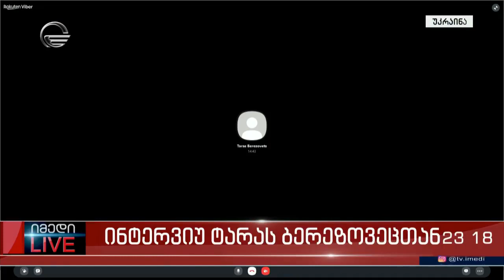​​მიხეილ სააკაშვილს უკრაინაში თანამდებობა ამბიციების დასაცხრომად შეუქმნეს - უკრაინელი პოლიტოლოგი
„​​მიხეილ სააკაშვილს უკრაინაში თანამდებობა მისივე ამბიციების დასაცხრომად შეუქმნეს - ის მსხვილ სახელმწიფო ჩინოვნიკად ასაღებს თავს, მაგრამ ეს ასე არაა. ისიც კი არაა ნათელი, ვინ უხდის მას ხელფასს, რეფორმების ცენტრი სახელმწიფო უწყებას არ წარმოადგენს“ - განაცხადა უკრაინელმა პოლიტოლოგმა და ჟურნალისტმა ტარას ბერეზცევმა ტელეკომპანია "იმედი"-ს გადაცემაში "იმედი ლაივი"

მისი თქმით, მიხეილ სააკაშვილი არის პოლიტიკოსი ავანტიურისტული მიდგომებით, რომელსაც პოპულისტური მიდრეკილება აქვს.

„ის მემარჯვენე პოლიტიკოსად წარმოაჩენს თავს, მაგრამ მისი ქმედებები ნეობოლშევიკურია. ჩვენთვის ცნობილია სააკაშვილის ურთიერთობა პრორუს ოლიგარქთან. არ მახსოვს უკრაინაში სერიოზული კომპანიის მიერ ჩატარებული სოციოლოგიური გამოკითხვები, სადაც მიხეილ სააკაშვილს მაღალი მხარდაჭერა ჰქონდა"- ამბობს პოლიტოლოგი ტარას ბერეზოვეცი გადაცემაში „იმედი LIVE